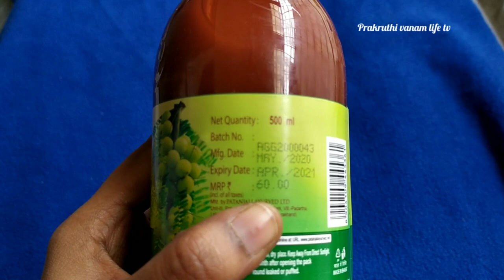Amla juice benefits వైరస్ ని ఎదుర్కునే శక్తి కావాలంటే ఈ జ్యూస్ తోనే సాధ్యం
immunity prakruthivanam amlajuice వైరస్ ని ఎదుర్కునే శక్తి కావాలంటే ఈ జ్యూస్ తోనే సాధ్యం How to boost your immunity